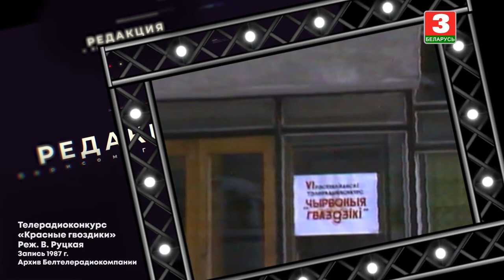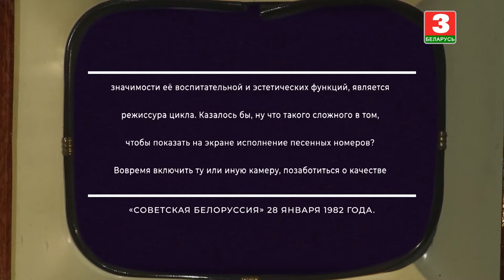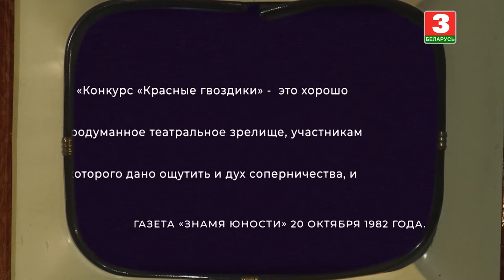Рэжысёр Вера Руцкая | РЭДАКЦЫЯ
Гераіня "Рэдакцыі" – рэжысёр Вера Руцкая.

Цыкл перадач пра самыя цікавыя і папулярныя тэлепраграмы 1970–1990 гадоў, а таксама асоб, што стваралі гэтыя праекты.

Героиня "Редакции" – режиссёр Вера Руцкая.

Цикл передач о самых интересных и популярных телепрограммах 1970–1990 годов, а также людях, которые создавали эти проекты.